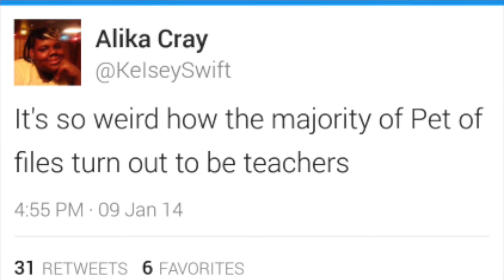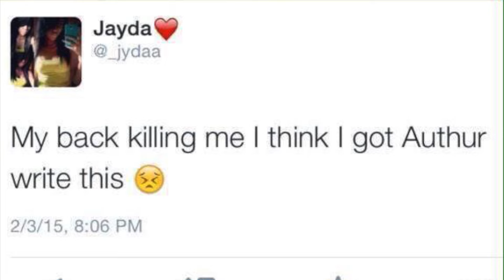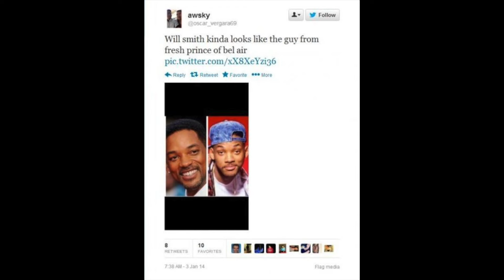Dumb people on the internet